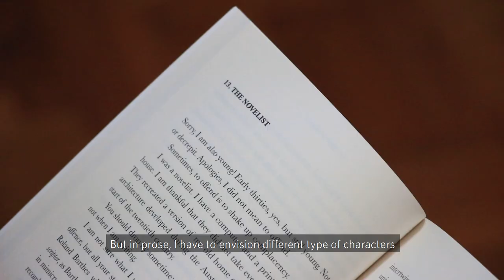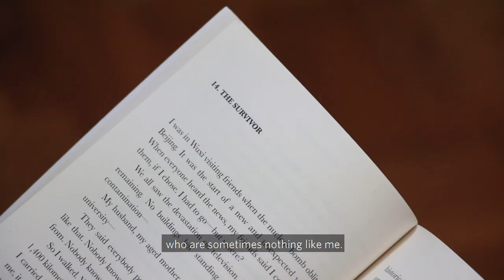Doing the Write Thing: Cyril Wong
Two-time Singapore Literature Prize winner, Cyril Wong, is back with a brand new novel: This Side of Heaven. From sharing about his own personal take on the afterlife, to discussing the difficulties of writing with honesty, watch how This Side of Heaven came to be.